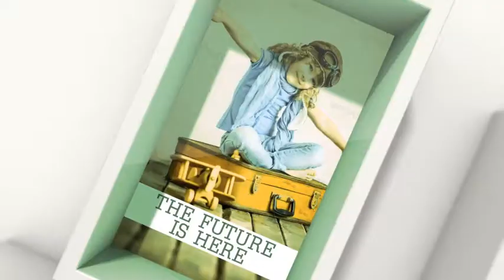Modern Photo Frames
After Effects CS 5
1920×1080, 24 fps, 2:00 min
Up to 55 image/video placeholders
Up to 29 text placeholders, including 3d intro & outro text
Modular structure, 24 scenes included
Easy to use, very well organized
Rendering time around 1h 15min on i7
No plugins needed
Detailed, illustrated pdf tutorial